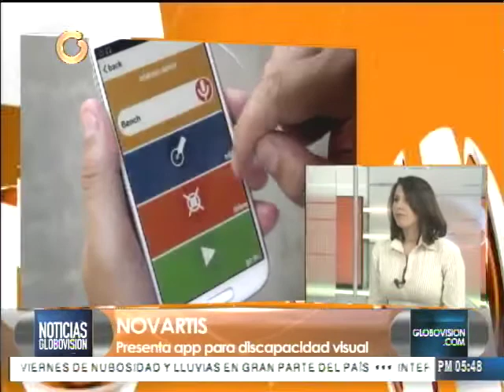Presentan App para personas con discapacidad visual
Adriana Morantes, gerente de Comunicaciones Novartis Venezuela, indicó que "se trata de un paquete de tres aplicaciones, cuya idea es que ofrezca soluciones a los pacientes con baja visión o que están completamente ciegos"